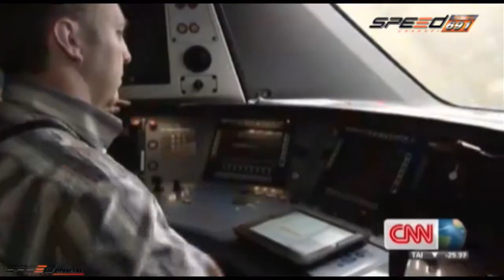BikiniNews 3 ส.ค. 57 ข่าวรถไฟในฝรั่งเศล / ข่าวสายการบินใน เมียนมาร์